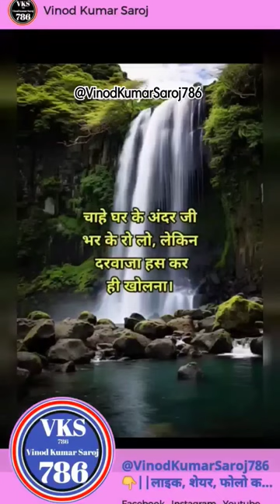akele rahna shikh lo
Vinod,
Vinod Kumar
Vinod Kumar Saroj
Vinodkumarsaroj786
Vlog
Vlogs
best video editing software for pc  VinodKumarSaroj786